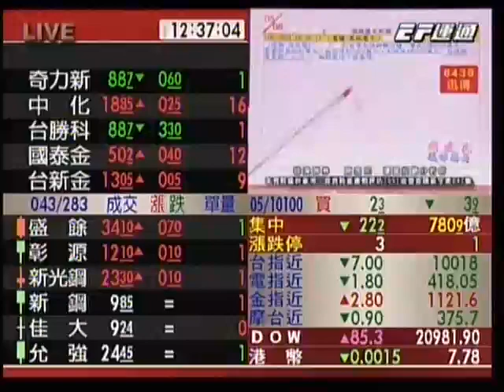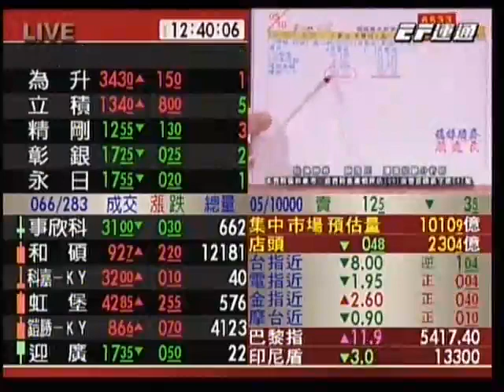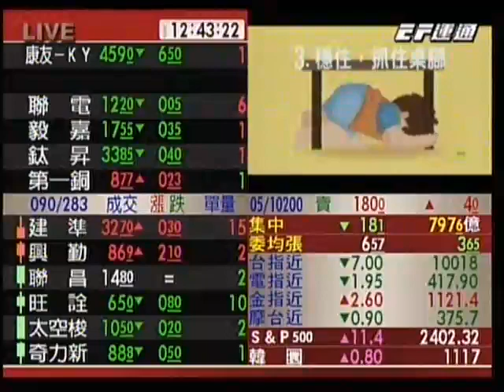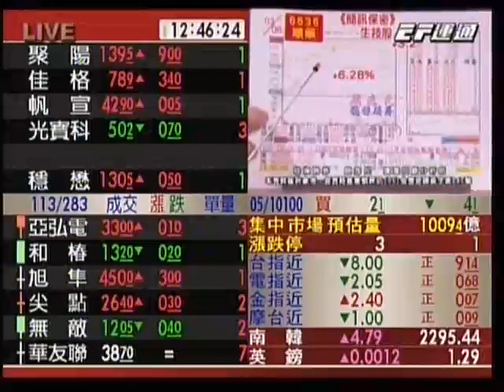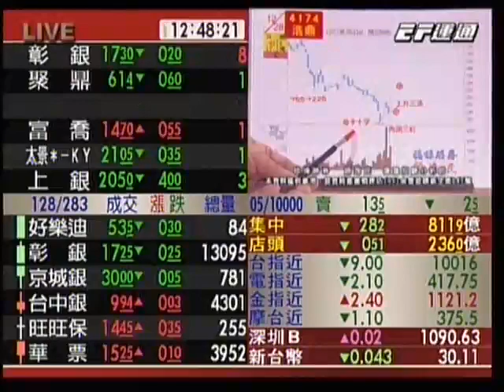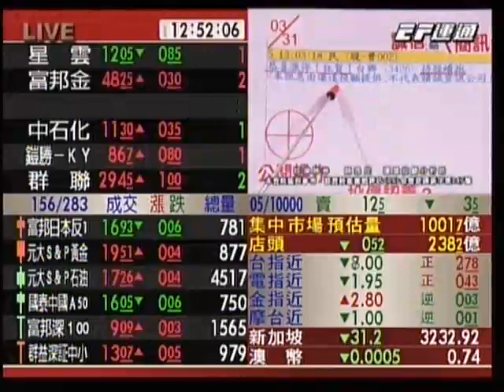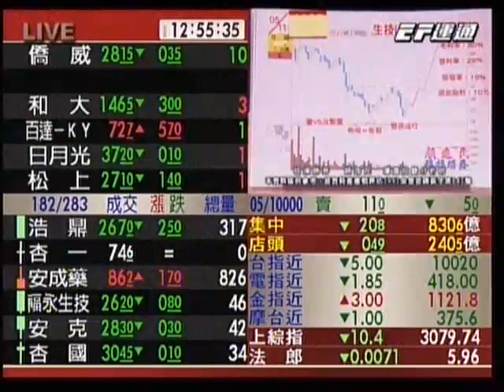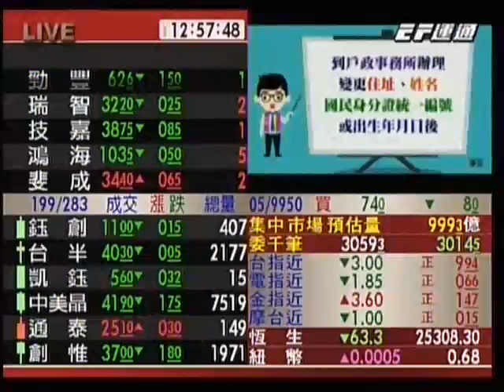20170516 1230 顏逸民 穩操勝券